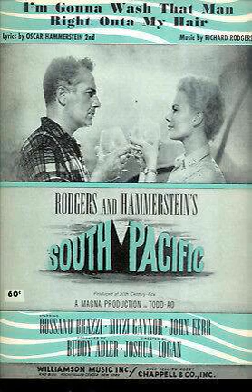Mitzi Gaynor : I'm Gonna Wash That Man Right Outa My Hair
Mitzi Gaynor's 1958 album track "I'm Gonna Wash That Man Right Outa My Hair" (from the film "South Pacific")